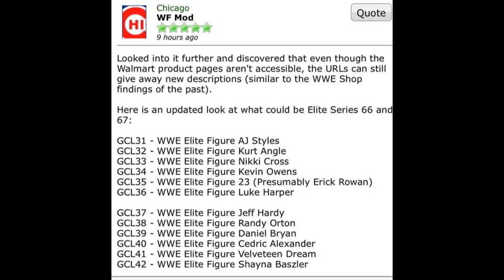NEW LEAKED WWE FIGURES! ELITE 66 & 67!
New WWE figure leaks! Full lists of elite 66 & 67 are leaked and we have the list of figures in our new video!

LIMITED QUANTITY!